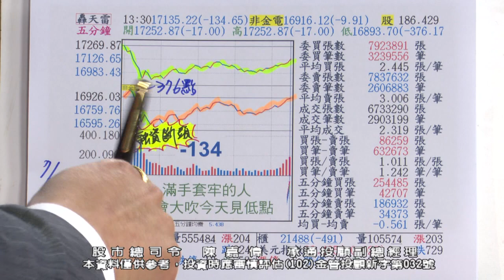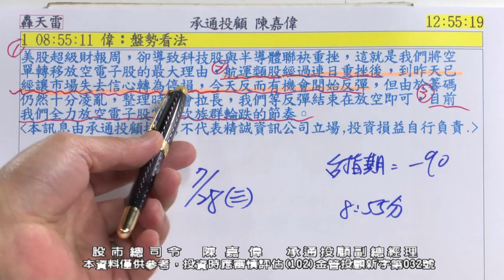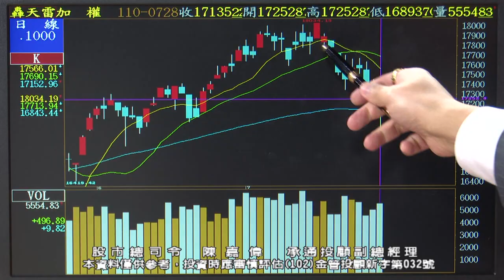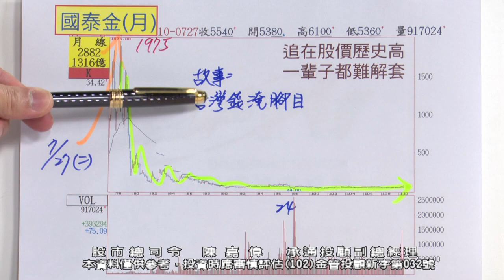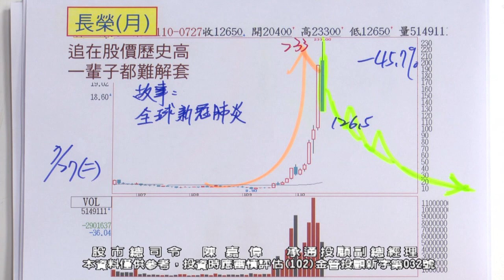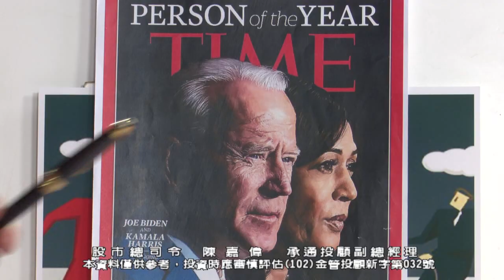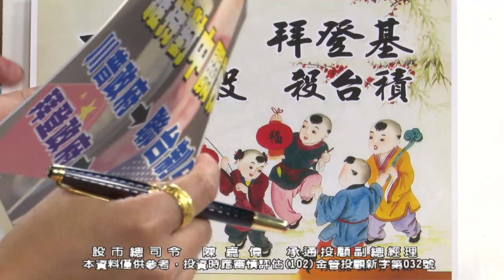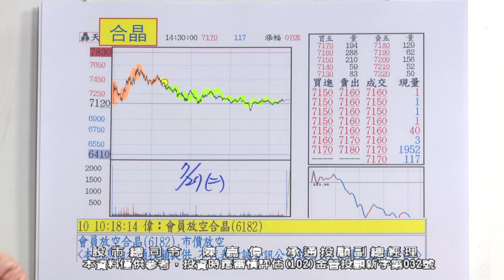20210728 1500 陳嘉偉 股市總司令